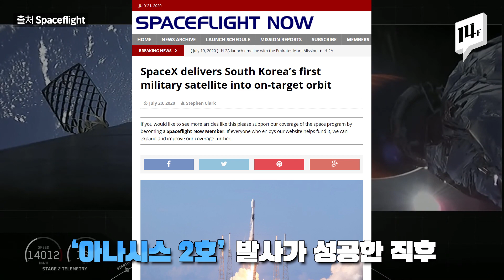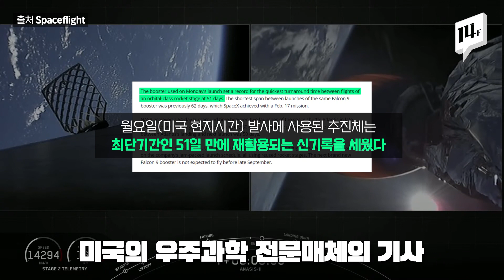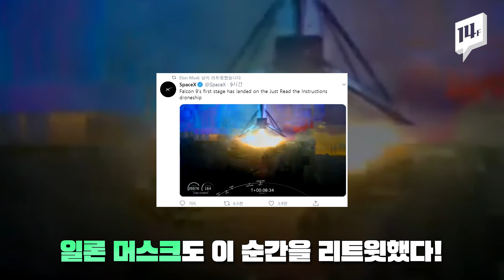한국군 최초 군사위성...'로켓 회수' 찍고 재활용 신기록! / 14F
우리시간으로 오늘(21일) 오전, 한국 군 첫 전용 통신위성 ‘아나시스 2호’가 스페이스X의 발사체에 의해 발사됐습니다. 우리 군이 전용 군사위성을 갖게 됐다는 사실 못지않게, 이번에 사용된 스페이스X의 발사체가 51일 만에 재활용됐다는 사실도 중요합니다. 이는 기존 기록을 3일 앞당긴 신기록이라고 하는데요. ‘발사체 재활용’이라니? 영상을 보시면 단박에 이해가 되실 겁니다.